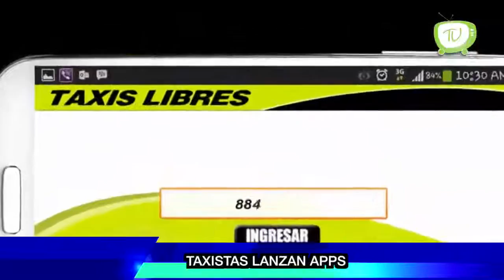Corte Informativo 65 Noticieros Tele Urban